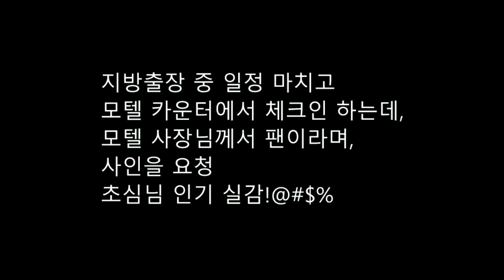초심님 모텔 대박 사건......